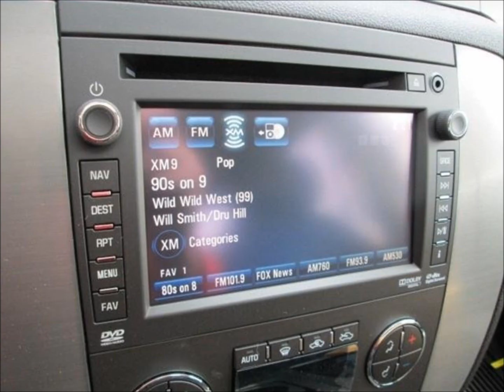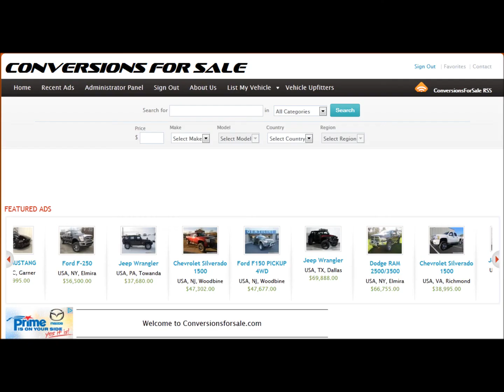Lifted 2013 Chevy Silverado 2500HD Diesel LTZ Southern Comfort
Click the link above for additional information about this vehicle, and to browse 100's of new & used lifted trucks for sale!